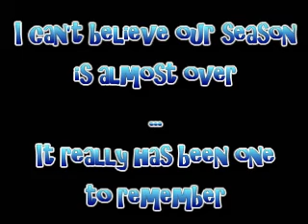Remembering the 2008 Colorguard Season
A look at how much fun the Mill Creek Color guard has had this season.